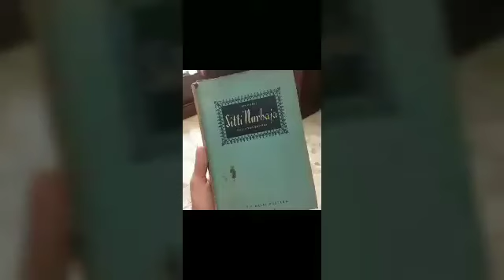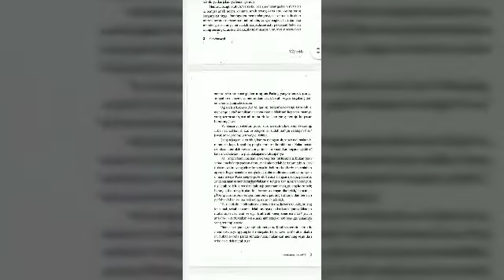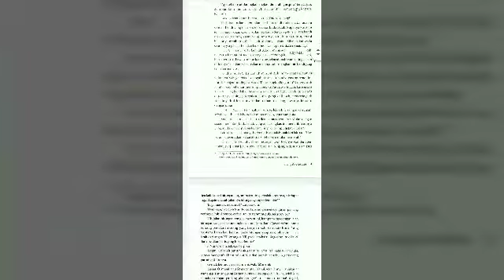Membaca Ulang Siti Nurbaya